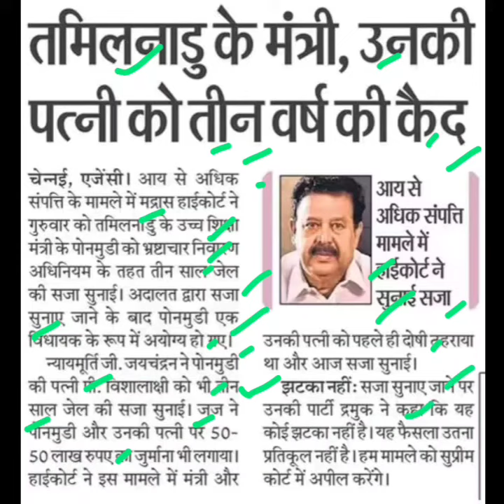मंत्री पोनमूडी व पत्नी को 3 साल की जेल,k ponmudy latest news,tamilnaidu k ponmudy jail news today